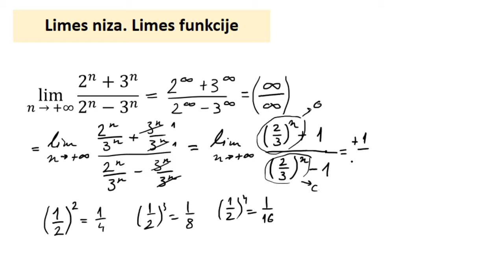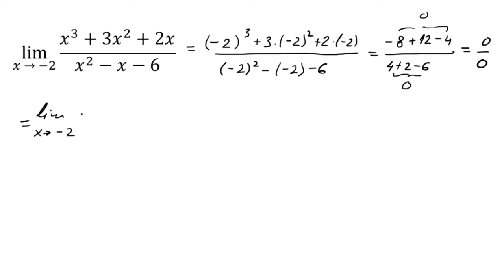Limes niza. Limes funkcije zadaci